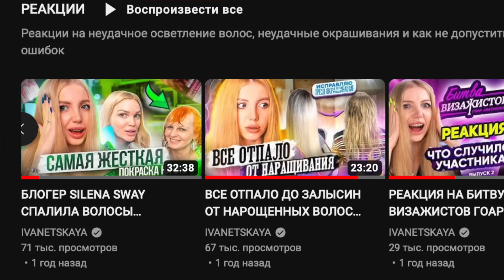РАЗБОРКИ В ТРЕШ САЛОНЕ И СЛЕЗЫ ОТ СПАЛЕННЫХ ВОЛОС . РЕАКЦИЯ ПАРИКМАХЕРА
В треш салоне красоты испортили волосы и довели до слез из-за неудачного осветления волос в стили аиртач. аиртач до и после. Окрашивание волос в треш салоне закончилось скандалом. Как не испортить волосы при покраске в блондинку. Окрашивание волос 2024. Волосы 2024

Покраска волос в домашних условиях без усилий и с сохранением длины.